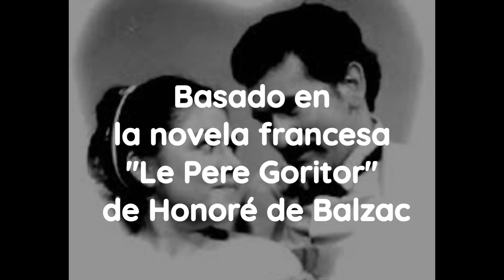Entrada telenovela Papa Gorriot (10/12/1979)